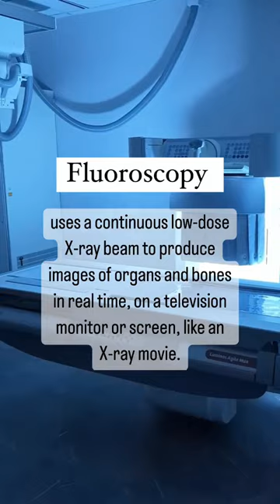What is Fluoroscopy?🤔